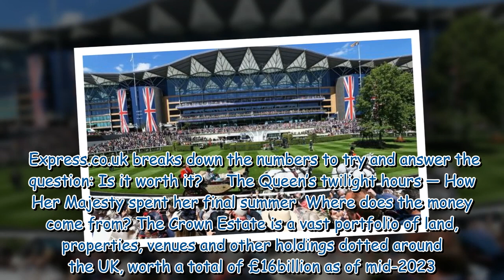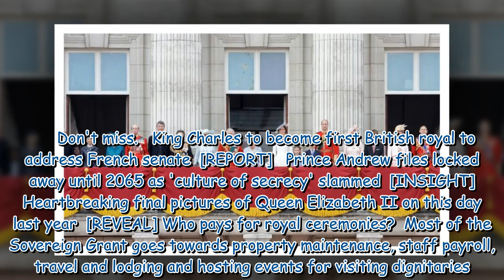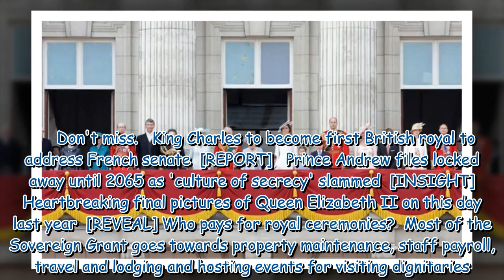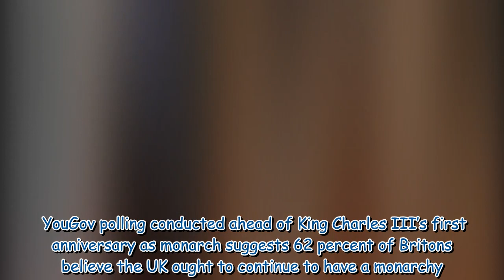How much does the monarchy cost the taxpayer — and is it worth it